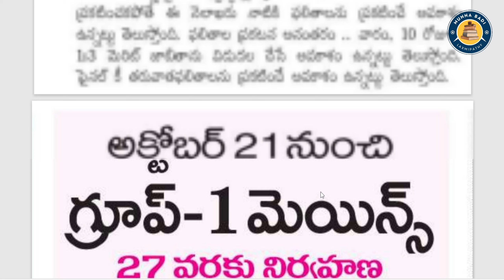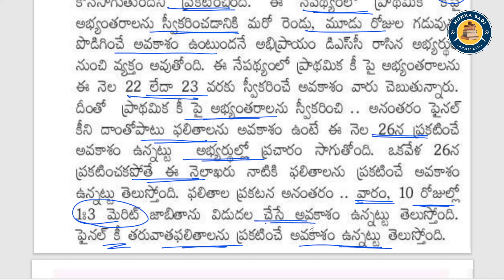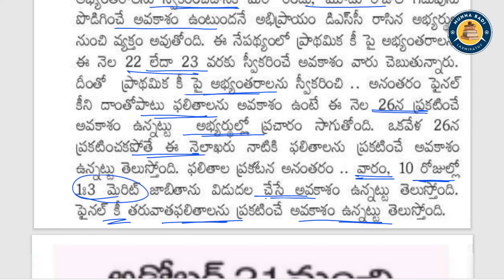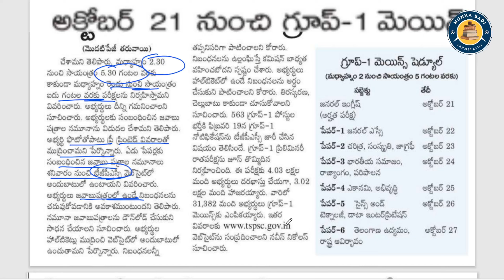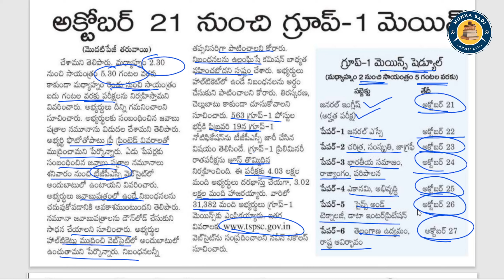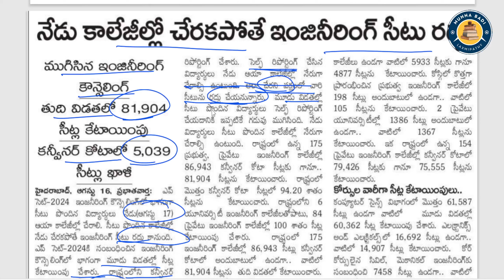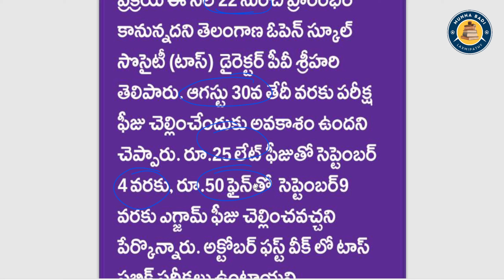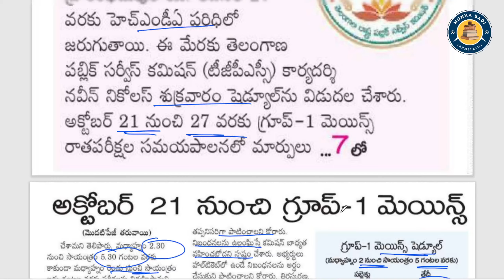🔥26 లేదా .. ఆ తర్వాత ఎప్పుడైనా డిఎస్సి ఫలితాలు | అక్టోబర్ 21 నుంచి గ్రూప్-1 మెయిన్స్ పరీక్షలు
Have Any Query? Ask Us.